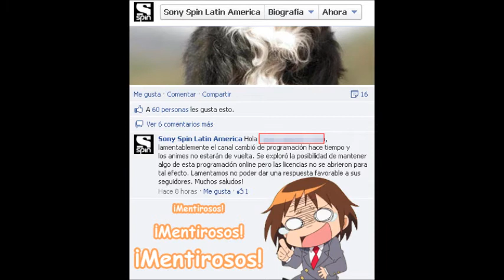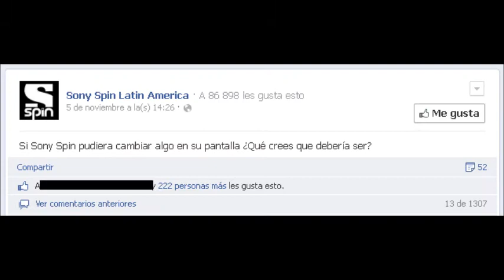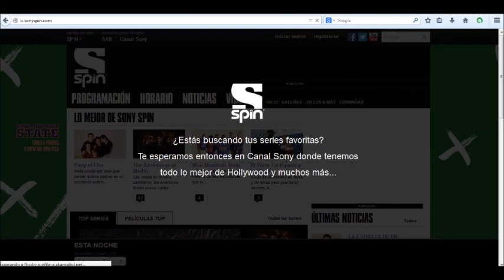Análisis, Critica y Tributo a Locomotion, Animax y Sony Spin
Primer video con loquendo del canal. En este video se habla sobre la historia del canal sony spin y mi opinion sobre este y sus antesesores.